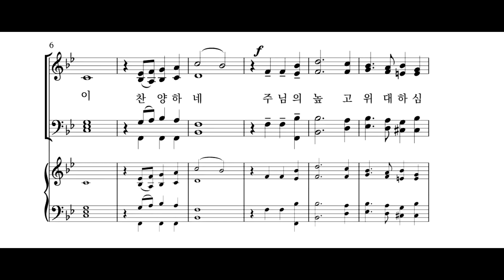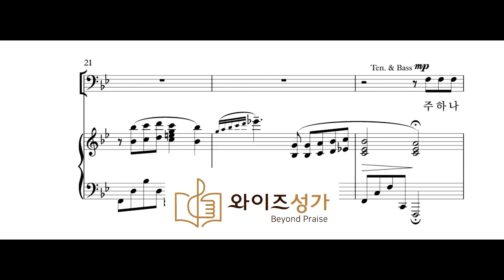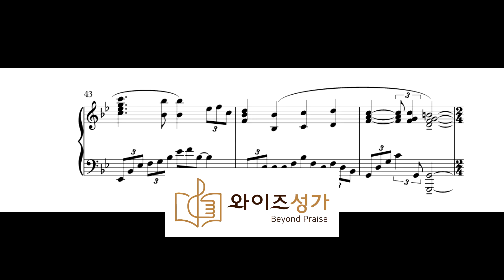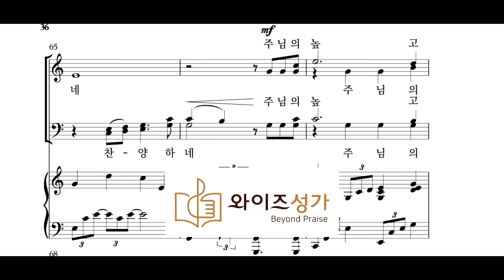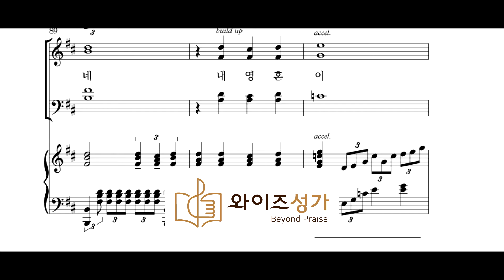찬양 03 주 하나님 지으신 모든 세계 (와이즈성가 6집) 알토